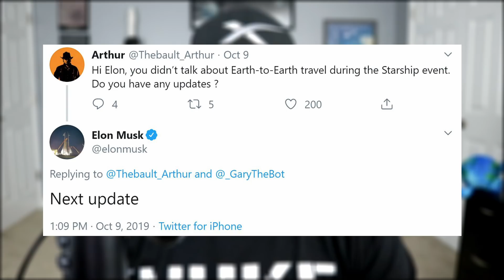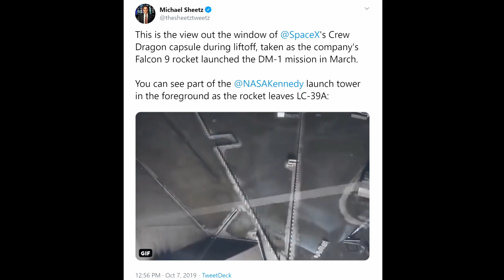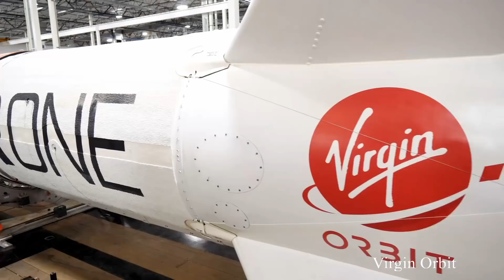SpaceX Crew Dragon Presentation Breakdown | SpaceX in the News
SpaceX Crew Dragon Presentation Breakdown | SpaceX in the News episode 67. Today we check on the updates to both Starship prototypes and their respective launch pads. We breakdown interesting portions of the SpaceX and NASA Commercial Crew media conference; learn why a Falcon 9 will head to polar orbit from Cape Canaveral; and finish with today's Honorable Mention.

Reoccuring Sources:
Maria Pointer